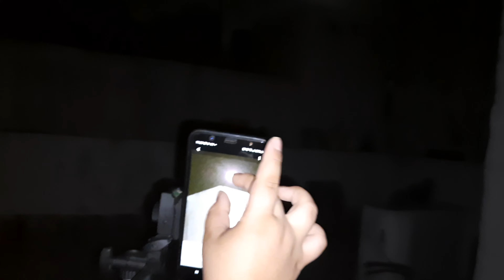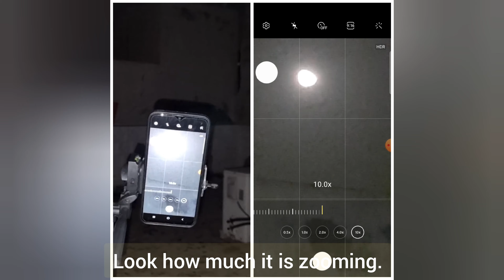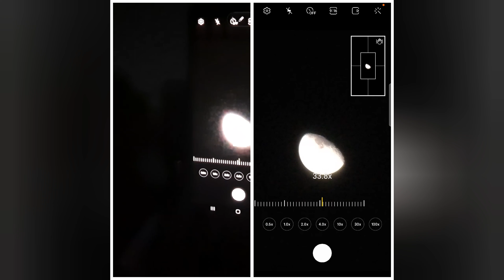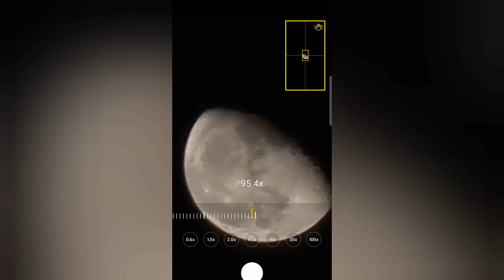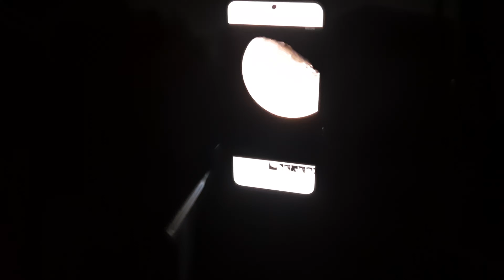MONSTER CAMERA PHONE OF THE PLANET EARTH 🌏 2021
THIS VIDEO IS CREATED UNDER THE SUPERVISION OF PARENTS
In this video,Photos of MOON has been taken from 3 different camera phones including monster camera phone 📱